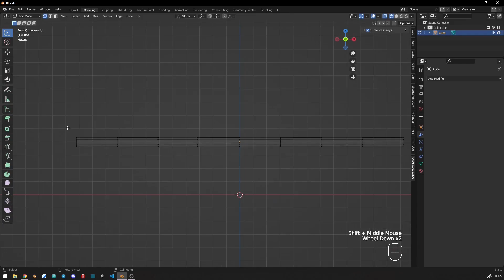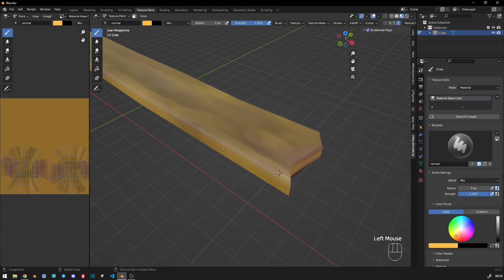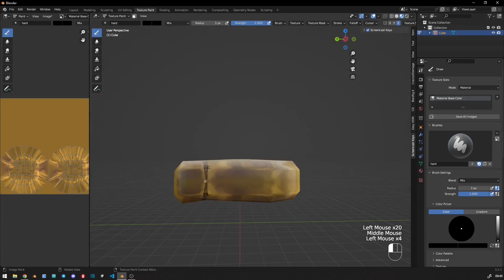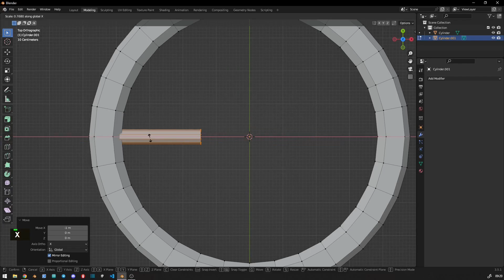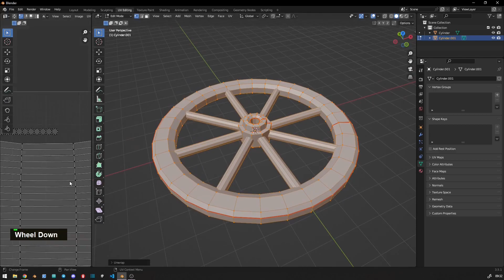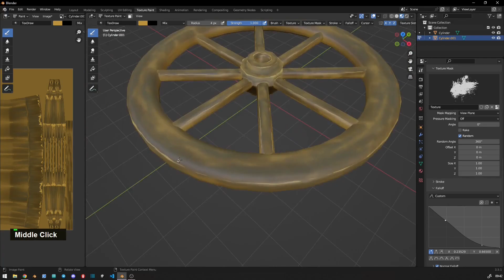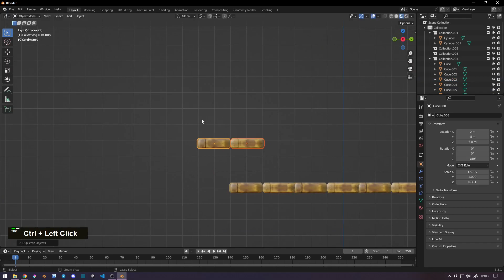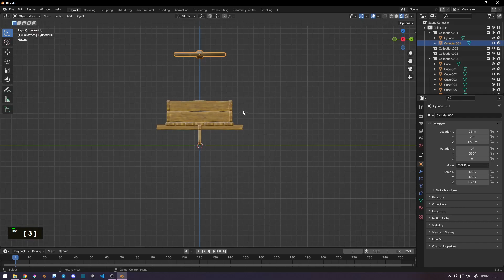Blender Hand painting game asset || Stylized trailer - 01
Hello! In this video, I created a trailer design using Blender and applied the handprinted drawing technique. I demonstrated the step-by-step process of creating the trailer model, showcasing the use of the handprinted drawing method. I also captured the final render image to share the completed project with you.

Throughout the video, I utilized different features of Blender to showcase the trailer model creation process. By employing the handprinted drawing technique, I added a handmade touch to the trailer model and carefully crafted its details.